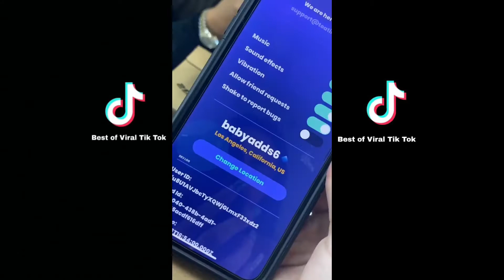Ultimate TikTok dance compilation july 2020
Heyyyyy ;-)

Something about me :
I am a big fan TikTok so most of the time I make TikTok dance Compilation

*Ignore this*